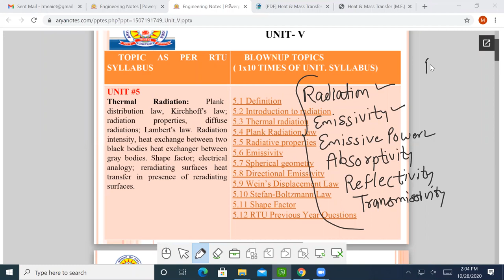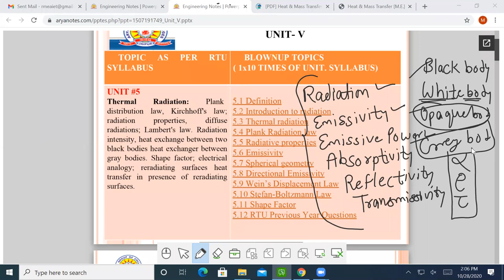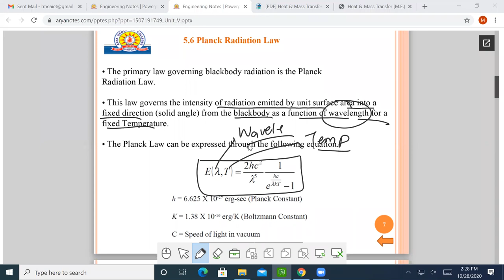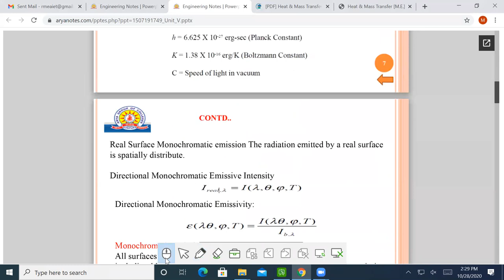Lecture-22 | HT-Unit-5|Sem V by AryaCollege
RTU Video Lecture by Er. Amitesh Sharma , Arya Group of Colleges-AIET
V Semester
Branch- Mechanical  Engineering
Subject- Heat Transfer
Unit-5
Topic -: Black body , Stefan boltzmann constant